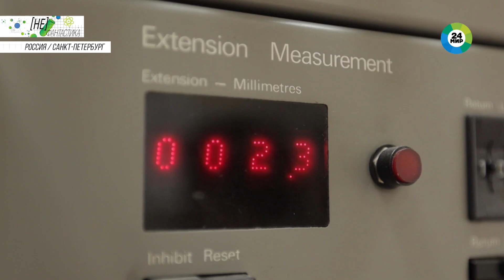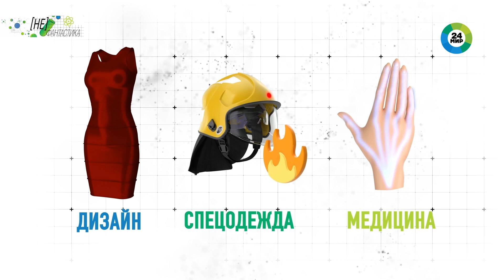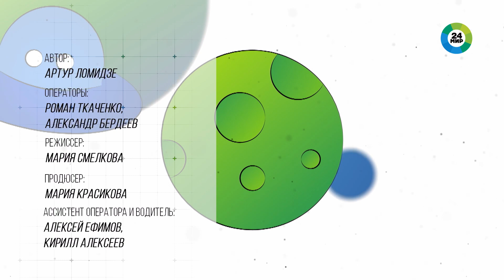Кроссовки Марти Макфлая и одежда будущего. Умная ткань теперь стала реальностью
Какие технологии применяются для изготовления текстиля будущего? В этом вопросе решил разобраться корреспондент телеканала «МИР 24» Артур Ломидзе в разговоре с заведующей лабораторией БФУ им. И. Канта, доцентом Санкт-Петербургского государственного университета промышленных технологий и дизайна Ольга Москалюк.